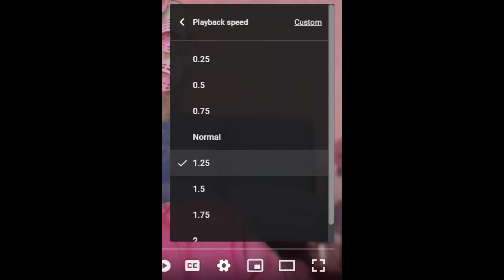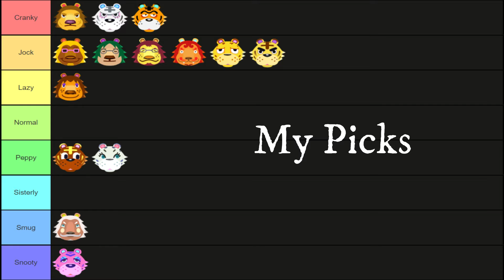Lions and Tigers (not Bears) Oh, My! ACNH What-If series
REMEMBER TO USE +1.25 FOR BETTER PLAYBACK!
Today in my What-If series of ACNH villagers we look at both the Lions and the Tigers - 7 in each group.
As always, I thank you kindly for supporting my channel and look forward to seeing you with the next upload.